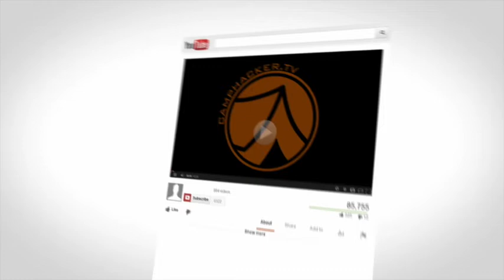Rethinking Camp - Staffing & Re Orgs - with The Day Camp Pod - The Camp Owners Podcast #28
What to do when it feels like you need to rethink EVERYTHING?
Summer 2022 is the time.

What more of a kick in the butt do you need? Staff need to be paid equitably, programs need to be rethought, value-added means something totally different nowadays and we need to be ready.

And here’s the thing - PEOPLE WANT CAMP. They need it more than ever.

So demand is up. How do we meet the need?

We need to bring some serious brainpower to this conversation - so why have one Podcast hosting team when you could have TWO!?

Joining Kelly and Howie is Sam Thompson and Andy Pritikin, the co-hosts of Go Camp Pro’s The Day Camp Pod.

Together, they will take an initial dive into two of the hottest issues in camp right now - staffing and re-organization.

We can’t wait another second. Let’s dive in.

Do you read the show notes? Even if you don't buy anything, clicking this link will still help!)

Things that inspire our hosts and guests to be the best Camp Owners they can be.

Back next episode!

Host Links:
Kelly Schuna - Owner - Hidden Pines Ranch
Howie Grossinger - Co-owner/Director - Camp Robin Hood, Partner - Camp Walden & Madawaska Camps
Sam Thompson, Recreation Supervisor - Crystal Lake Park District

CampBrain
CampBrain provides management and registration software to camps and conference centers. Serving 1300+ camps since 1994, with a dedicated staff of 50+ providing personal, caring support and building beautiful, intuitive software.

Camptivities
In a year where you’re juggling so many changes, let’s take activity scheduling off that list. Camptivities is specifically designed for camps by camp people. Save time, money and resources to create your best activity schedule yet! Find out more at camptivities.com